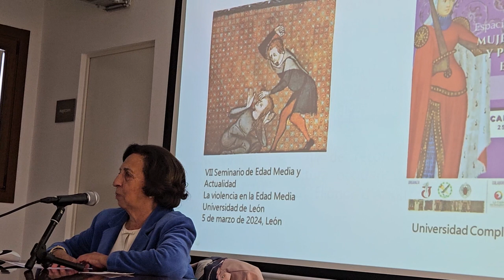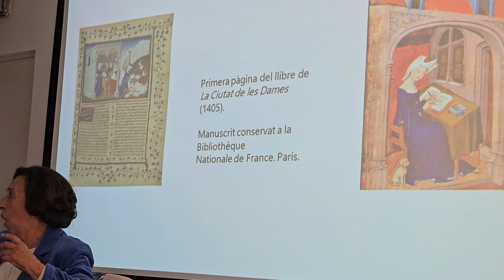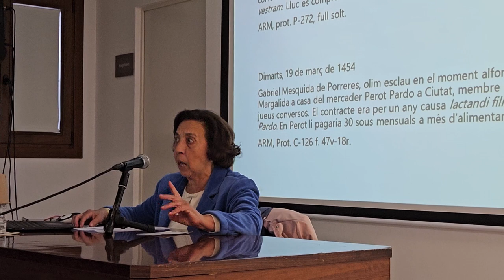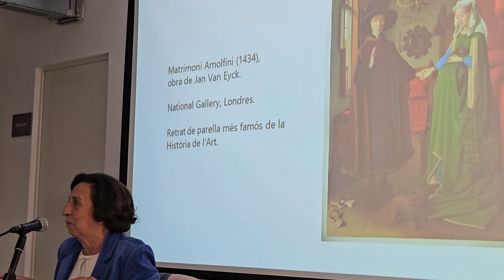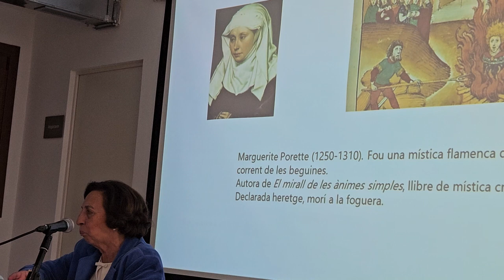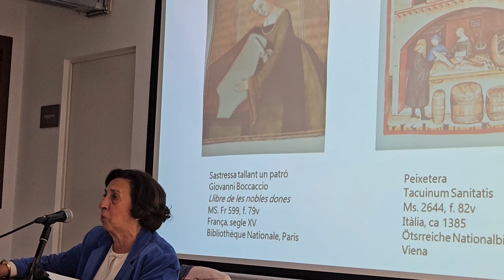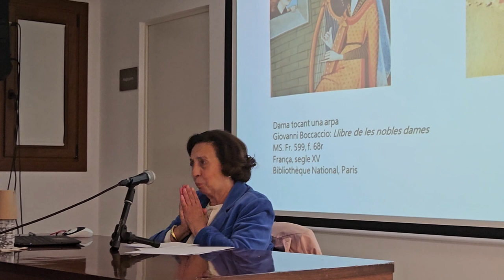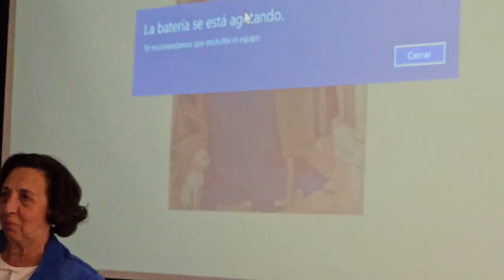"Ésser dona a l'Edat Mitjana" conferència de Maria Barceló i Crespí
Dimecres, 13 de març, a la sala d’actes de l’Arxiu Municipal de Capdepera Barceló i Crespí va pronunciar una conferència sota el títol “Ésser dona a l’Edat Mitjana”. La conferencia tanca el programa d’actes del Dia Internacional de la Dona que s’han dut a terme a Capdepera.
Maria Barceló i Crespí és catedràtica emèrita d'Història medieval de la UIB